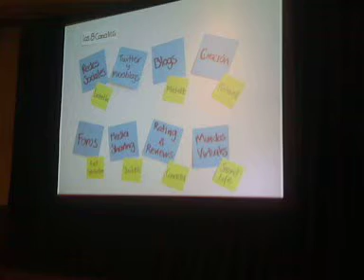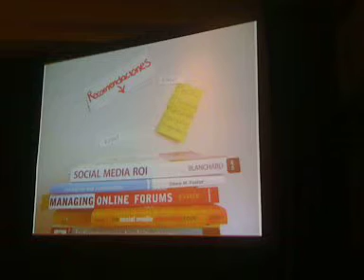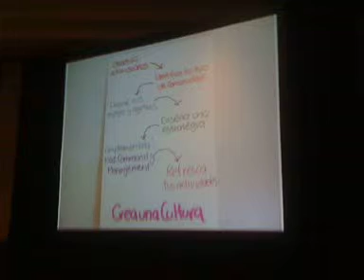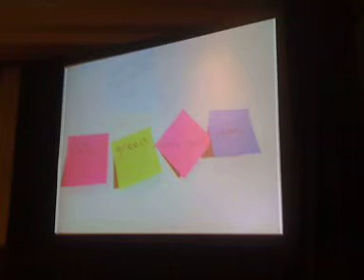RoadMx de Suma Valley 3 - @griscz en su presentación acerca de Community Management